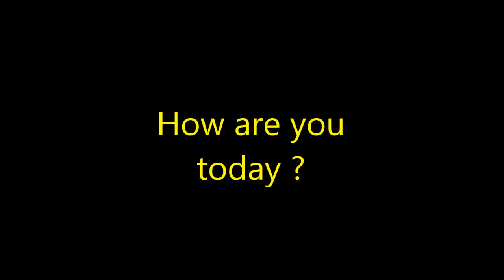Daily routines P3 P4